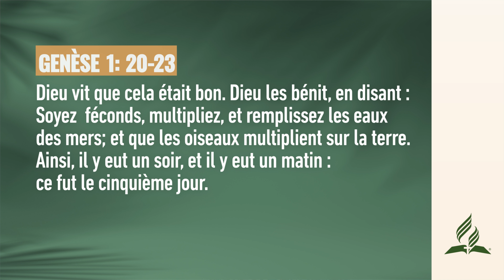La Création « 5e Jour » | Pensée du Jour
La Création « 5e Jour » | Pensée du Jour | 2023

Pensée du jour | La Création « 5e Jour »

Pensée du jour Présentée par le pasteur, Karine Eloidin. Une courte pensée chaque jour afin de vous rapprocher de Dieu.

✅ Playlists recommandées